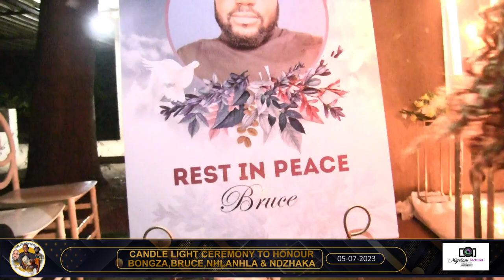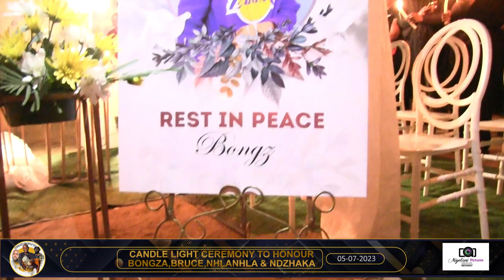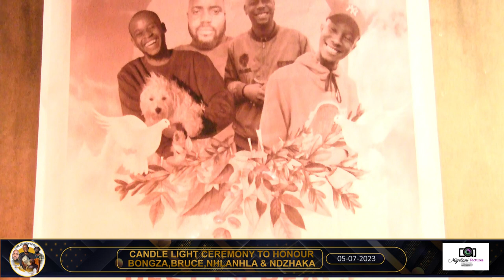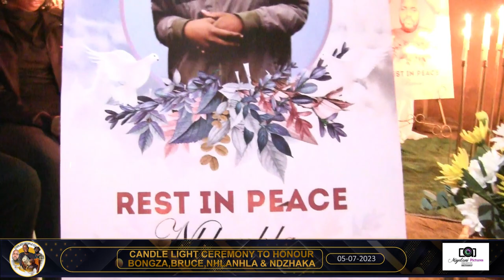CANDLE LIGHT CEREMONY TO HONOUR BONGANI MPOFU,BRUCE CHAUKE,NHLANHLA MATHEBULA & NDZHAKA MATSIMBI